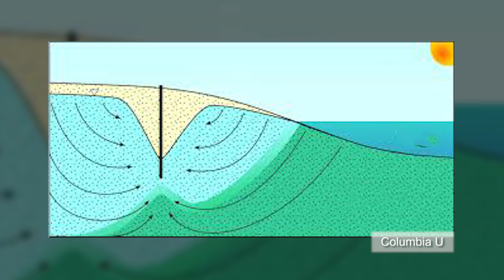Vast freshwater reserves found in seabed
Researchers in the University of Flinders in Australia have found vast reserves of low-salt water beneath the seabed.

Rivers and rain water over the past hundreds of thousands of years infiltrated the ground to form aquifers. Even as sea level rose when ice caps started melting 20,000 years ago, sediment and clay partially kept salt water from seeping into the groundwater.

The research team at University of Flinders found 3.1 cubic kilometres of groundwater reaching up to 80 km off the coast of Gippsland, Australia. Other reserves off coastal cities in China, North America and South Africa have been identified, with an estimated half a million cubic kilometres of freshwater.

These water stores can be accessed by drilling from platforms out at sea using technology similar to that used in oil rigging. While offshore drilling is considered expensive, low-salt water can be readily converted to drinkable water.

"Freshwater under the seabed is much less salty than seawater," Dr. Vincent Post, who heads this research, said in University of Flinders press release. "This means it can be converted to drinking water with less energy than seawater desalination, and it would also leave us with a lot less hyper-saline water."

Post also cautions against disrupting the seabeds around the reserves to prevent contaminating the groundwater.

"Sometimes boreholes are drilled into the aquifers for oil and gas exploration or production, or aquifers are targeted for carbon dioxide disposal. These activities can threaten the quality of the water," Post said.